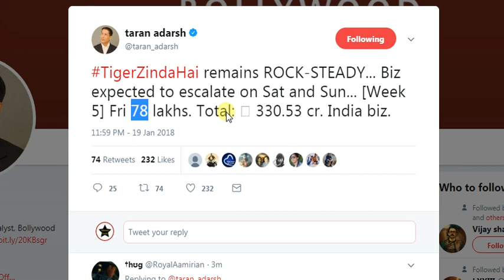Tiger Zinda Hai Box Office Collection Day 29